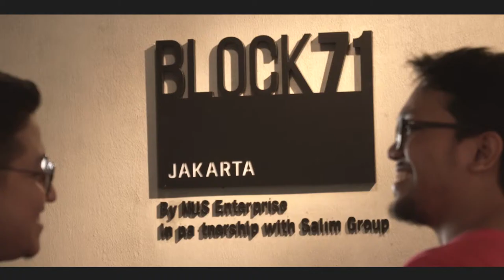IYKRA BODTCamp Public Graduation Day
Setelah mengikuti pembelajaran intensif dan juga studi praktik dalam program BODTCamp public selama lebih dari 4 bulan, ke 30 peserta dapat dinyatakan lulus dan siap menghadapi tantangan terkait pengelolaan dan analisa data di industri. Kelulusan dirayakan dengan hadirnya pihak dari CT Corpora, PT Bank Mandiri (Persero) Tbk, PT Telekomunikasi Indonesia (Persero) Tbk dan PT Pefindo Biro Kredit.